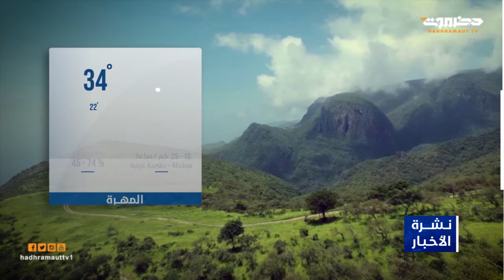الطقس 29 مارس